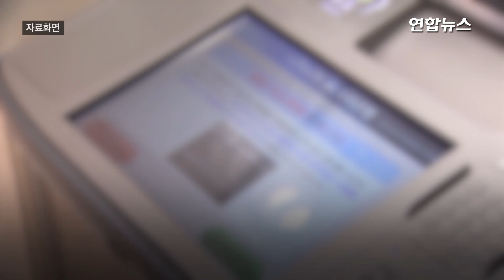뿌리치지 못한 ATM의 유혹…70만원 때문에 시의원직 '흔들' / 연합뉴스 (Yonhapnews)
(서울=연합뉴스) 이동현 경기도 부천시의회 의장이 정치적 위기를 맞고 있습니다. 다름 아닌 현금인출기(ATM)에서 발견한 현금 70만원 때문인데요.

    이 의장은 올해 3월 24일 부천시 상동의 한 은행 ATM에서 다른 이용자가 인출한 뒤 깜빡 잊고 가져가지 않은 현금 70만원을 훔친 혐의로 불구속기소 됐습니다.

    경찰 관계자는 "CCTV에 범행 장면이 포착된 점 등 증거가 명확해 이 의장을 불구속 기소 의견으로 검찰에 송치했다"고 말했습니다.

    ATM에 놓인 현금을 가져가는 것은 은행 돈을 훔친 것으로 간주해 절도 혐의가 적용됩니다.

    이 같은 사실이 알려지자 더불어민주당 소속 경기도 부천시의회 의원들은 13일 이 의장의 의원직 사퇴를 요구하고 나섰습니다.

    민주당 소속으로 지난 11일 당에 탈당계를 낸 이 의장은 "개인적으로는 억울한 측면이 있다"면서도 "부천 시민들께 머리 숙여 사죄드린다"고 말했습니다.